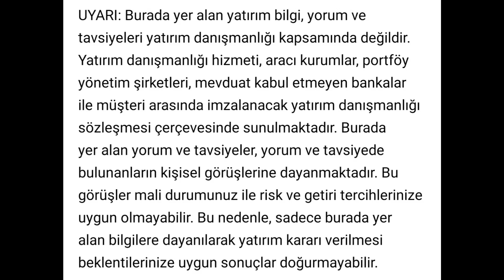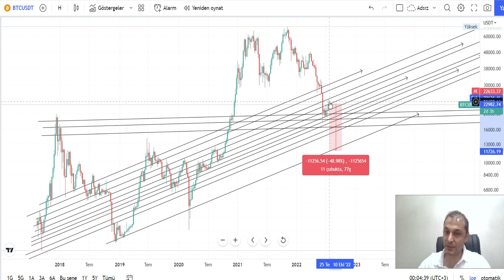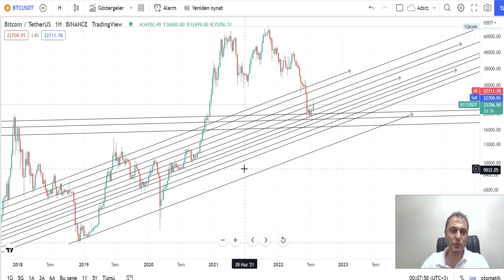BTC De İki Kritik Hamle Bitcoin Analiz